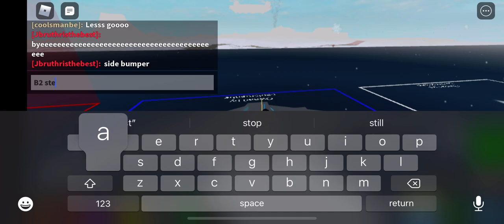Roblox movie: plane crazy showcase # REANIMATED GAMER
Main goal 100 then  1,000 subs i know we can do it help me out :D